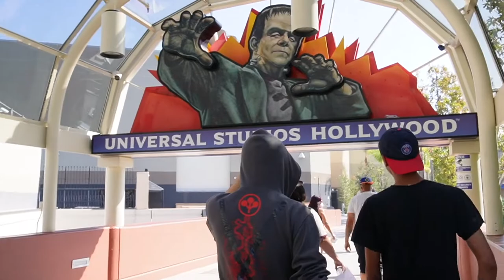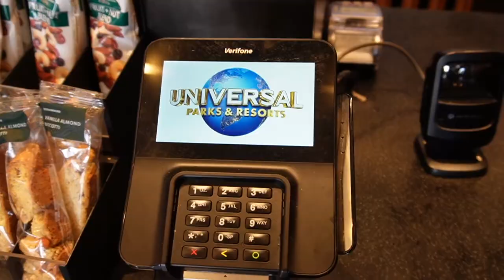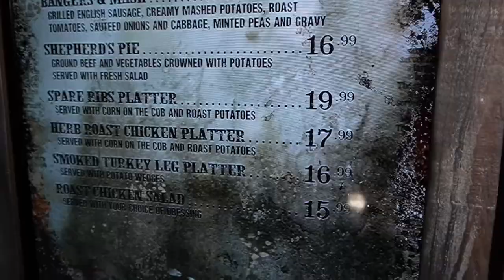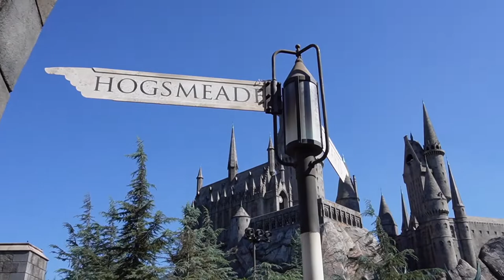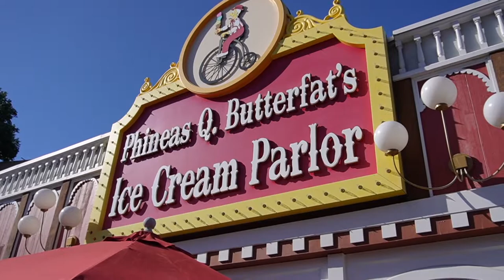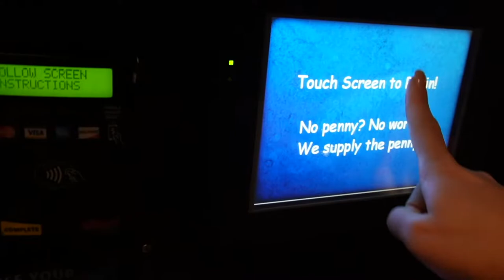Universal Studios Hollywood Vlog 2022- FOOD! Harry Potter, Clips of Nintendo Land! Ride Hacks!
Universal Studios Hollywood Vlog 2022- Clips of Nintendo Land!
Come follow along with me at Universal Studios Hollywood!

Join the monthly membership Inner Compass Support an online community to help support your goals, dreams and mental health! Plus 40 page digital planner!

Sign up for the free masterclass! "Find Your Inner Compass: How to have your inner self align with your external goals."